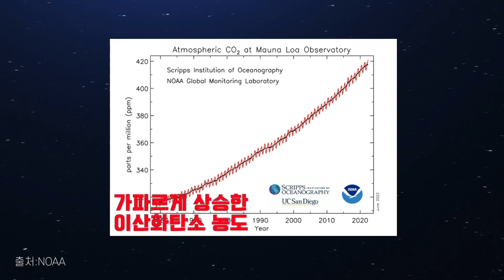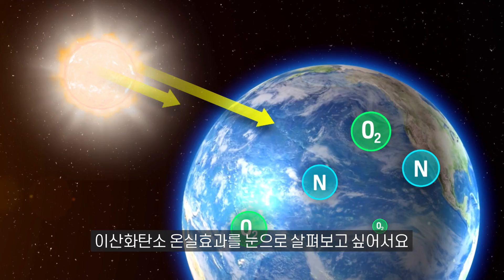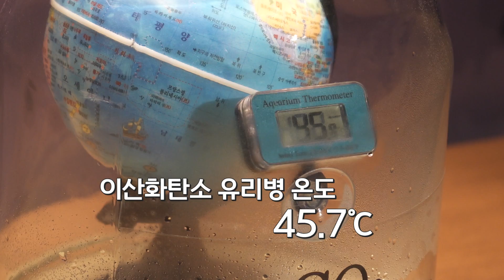지구에 갇힌 열 에너지, 인간이 감당할 수 있을까?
대표적인 온실가스인 이산화탄소 농도는
2022년 5월,  410만년 만에 최대치를 기록했습니다.
무려 420ppm이었는데요.

과학자들은 450ppm을 마지노선으로 생각하는데
이대로라면 마지노선도 넘어버릴 거라는
과학자들의 경고입니다.

미국항공우주국 NASA, 미국해양대기관리국NOAA
두 기관의 연구진이 발표한 연구에 따르면
우주로 방출되지 못하고 지구에 갇힌 열에너지의 양이
전례 없이 빠르게 증가하고 있다고 합니다.

공동저자 해양학자 그레고리 존슨은
현재 지구에 갇힌 열에너지의 양이 일본 히로시마에 투하된
원자폭탄을 1초에 4번 터트릴 수 있는 에너지양과 맞먹는다고 했죠.

과도한 온실가스 배출과
태양 에너지를 반사할 수 있는 빙하의 해빙 등으로
지구가 예상보다 빨리 데워지고 있다고 말입니다.

지구가 뜨거워지고 기후가 변하는 것이
당신의 삶에 아무런 영향이 없을 거라고 생각하나요?

조천호 대기과학자에 따르면
현재 지구 온도 상승 폭은 자연의 속도보다 10배 이상 빠르고
빠르게 기온이 상승하면 기후의 변동폭은 더 커질거라고 이야기 합니다.

우리가 생각하기에 지구가 고작 1도 오르는 일이
인류를 위협하고, 극단적인 기후를 가속화시킨다고 말이죠 .

가뭄과 폭염으로 줄어든 곡물로 물가가 폭등하고
식량 위기라는 거대한 무기가 되어 우리를 공격하게 될겁니다.

이번 인도 폭염에 대해 인도 공과대학 기후학 교수 아르피타 몬달 선생님
인터뷰에 따르면 인도가 이번 폭염으로 극심한 피해를 입었고
밀 등 주요 수출 곡물의 수확량에 문제가 발생했다고 합니다.
결국 수출 제한으로 이어진 이 조치는 전 세계 곡물 가격이 요동치게 했는데요,

이 영향이 우리나라에는 없을까요?

기후 위기에 대해 잘 아는 것 부터 시작해봅시다.
우리가 처한 현실을 잘 알아야 대응할 수 있습니다.

싸바나는 여러분의 기후 상식을 위해
오늘도 힘차게 싸바나!